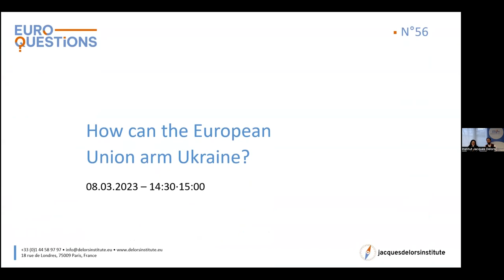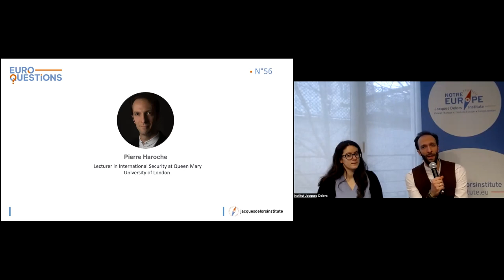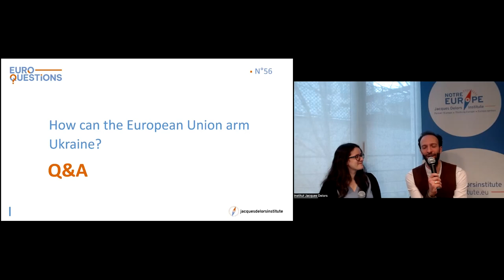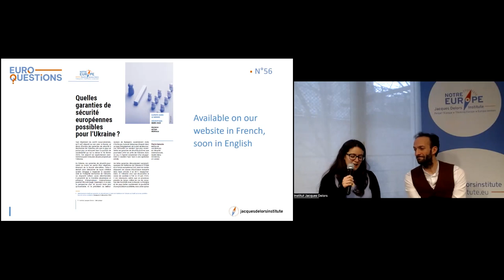Euroquestions #56 | How can the European Union arm Ukraine ?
After a year of war in Ukraine, several calls were made at European level to arm the Ukrainian war effort: tanks, planes, guns, drones. However, this war has revealed that the European defence industry was sized for decades to produce the minimum necessary in peacetime. How can we continue to help Ukraine under these circumstances? What room for manoeuvre does the EU have in relation to its member states and NATO? How can we meet the logistical challenges posed by the presence of weapons of different origins? Is Europe up to the task of providing military assistance to the United States and the United Kingdom?

We are pleased to welcome Pierre Haroche, Lecturer in International Security at Queen Mary University of London and author of the forthcoming study “A Europe that Protects? European security guarantees for Ukraine”.